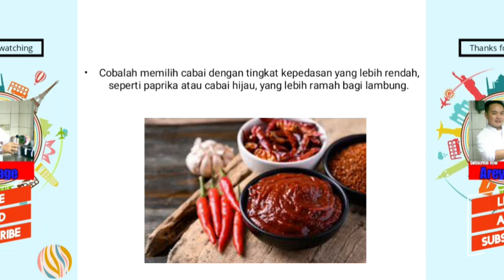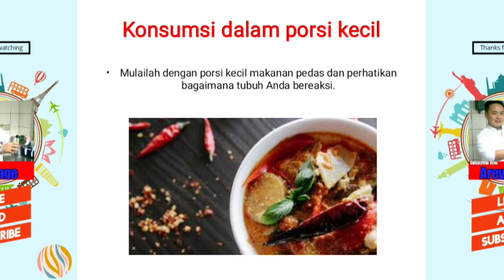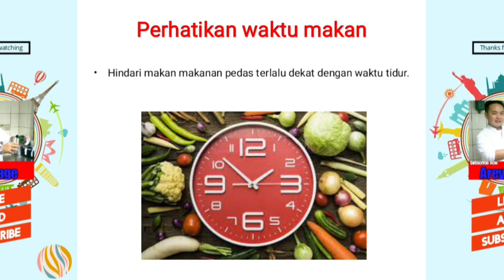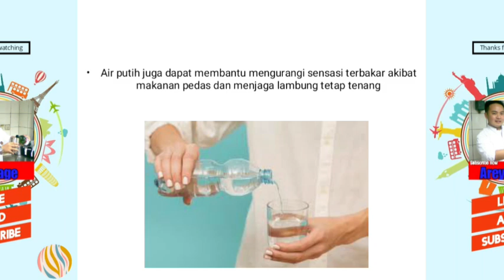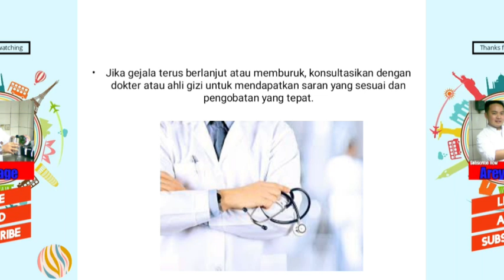Tips konsumsi makanan pedas untuk penderita asam lambung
apa saja tips konsumsi makanan pedas untuk penderita asam lambung